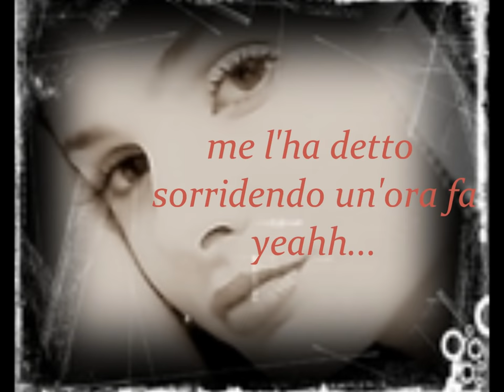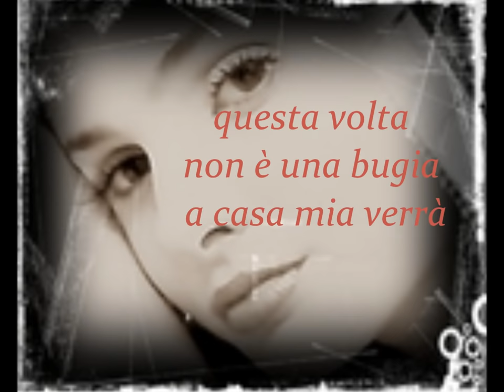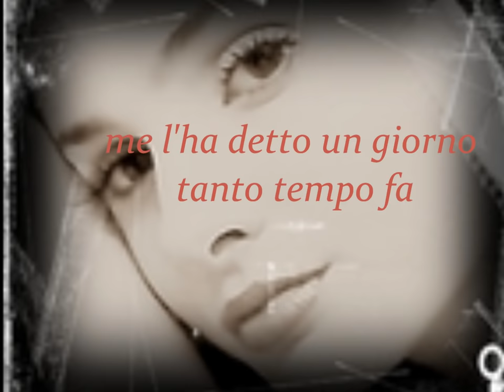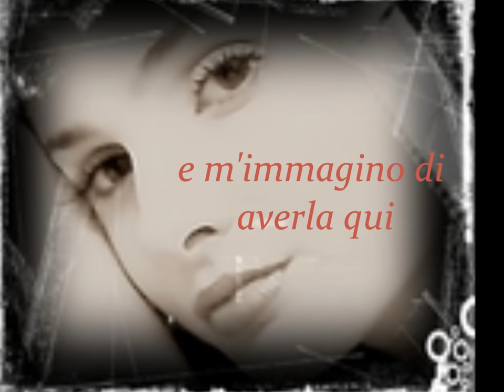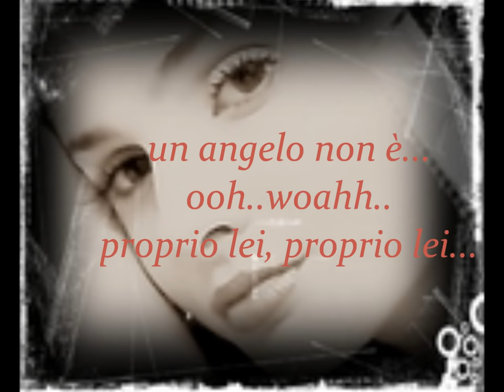Un Angelo Non È - Eros Ramazzotti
Lyrics:

Lei fra poco arriverà
è il momento che aspettavo
io da un'eternita
non riesco ancora crederci
da me lei verrà
me l'ha detto sorridendo un'ora fa...yeahh.

Ed ho preparato già
fiori frescha sulla tavola
che fanno più allegria
questa volta non è una bugia
a casa mia verrà
lei stasera da quell'altro non andrà

Nella mente sempre lei
come un'ossessione lei
che mi accende i sensi e la fantasia
e m'immagino di averla qui
e m'immagino di stringerla fra le mie braccia
di stringerla così

Nella mente solo lei
sulla pelle ancora lei
come un fuoco che non so lavare via
e negli occhi miei che sognano
io la vedo come un angelo
proprio lei che
un angelo non è...

Mezzanotte se ne va
e le stelle sul soffitto io le ho spente tutte già
vado a letto e ripenso che da me lei verrà
me l'ha detto un giorno tanto tempo fa

come un'ossessione lei
e m'immagino di stringerla
fra le mie braccia, di stringerla così

proprio lei che, un angelo non è..

ooohh woahhh...
proprio lei, proprio lei..